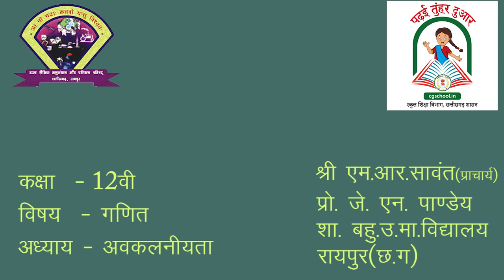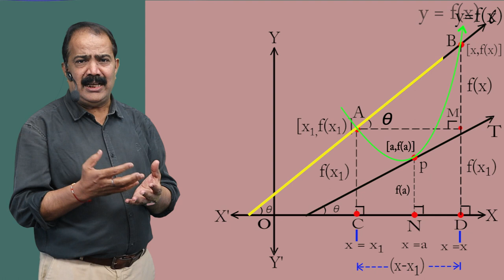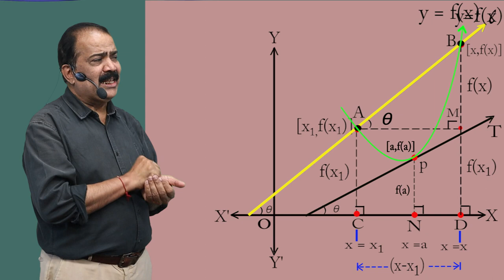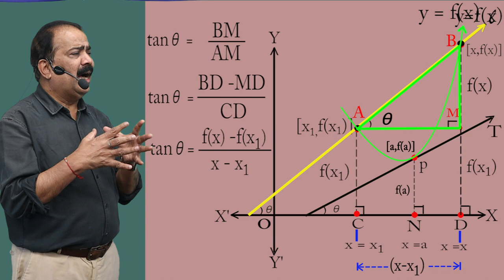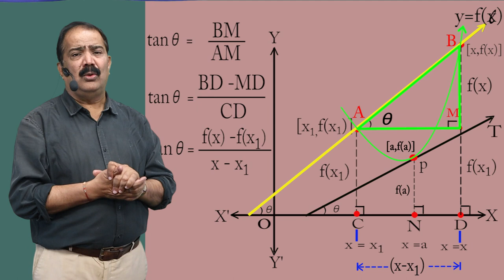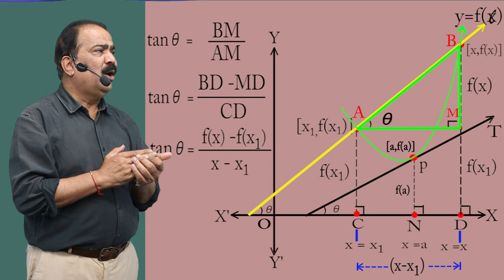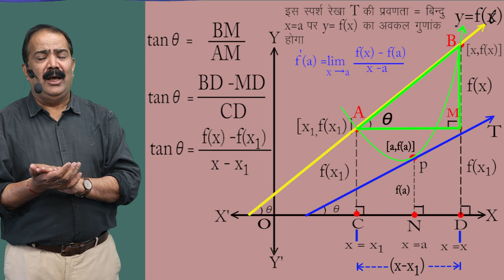CLASS 12th MATHS | CHAPTER 5 B | DIFFERENTIABILITY